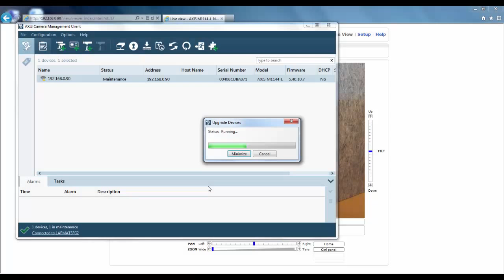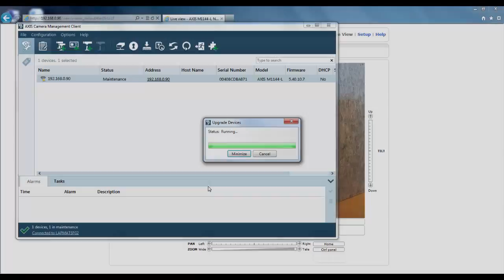Support tip: How to upgrade an Axis video product using ACM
A short video clip illustrating how to upgrade the firmware of an Axis network camera or video encoder using AXIS Camera Management software.

For more information on AXIS Camera Management software Products, please